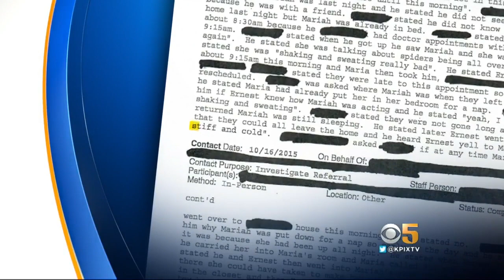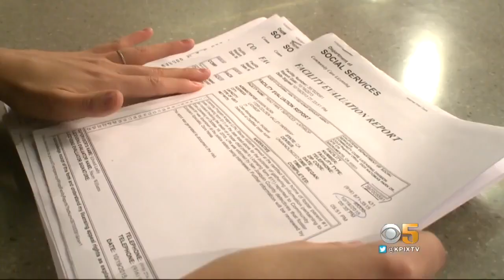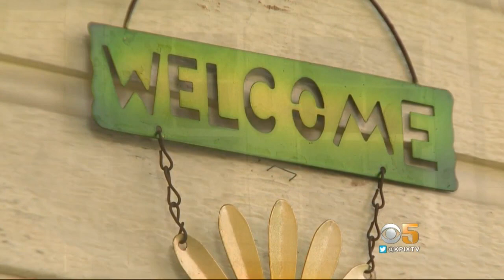Young Boy's Story Highlights Risks Foster Children Face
Foster homes are supposed to provide temporary safe living arrangements for children who can't stay safely with their own parents but often the children end up at even more risk. Susie Steimle reports. (5-11-18)